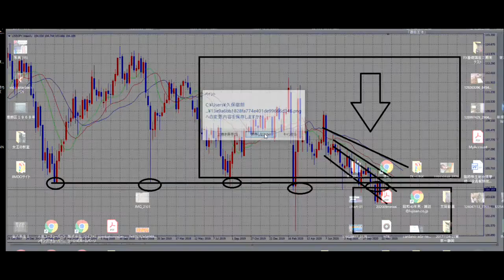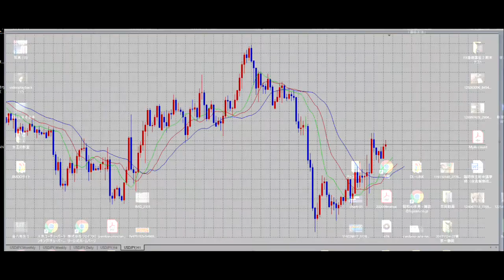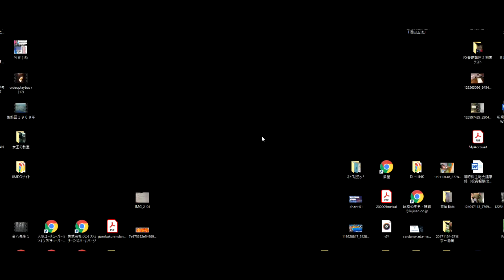【FX】残る勝負